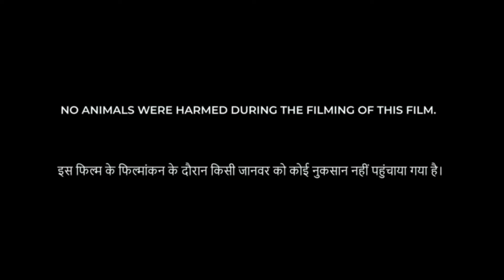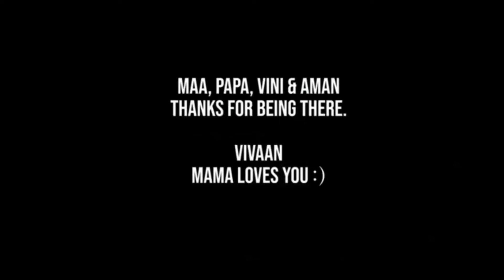Rangasthalam Full Movie in Hindi Dubbed | Ram Charan | Samantha Ruth Prabhu | OTT Review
This is not a movie video. In This Video we discussing on Rangasthalam Movie Trailer Review, interesting facts and Story Explanation.